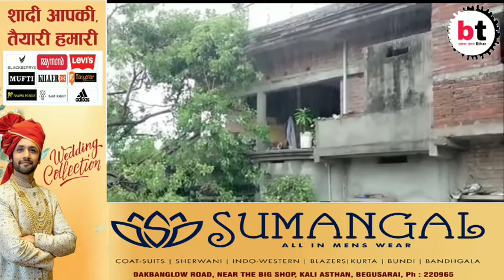Gaya- पेड़ गिरने से मकान हुआ क्षतिग्रस्त,बाल बाल बचे लोग,बड़ा हादसा होने से टला!BtNewsBihar